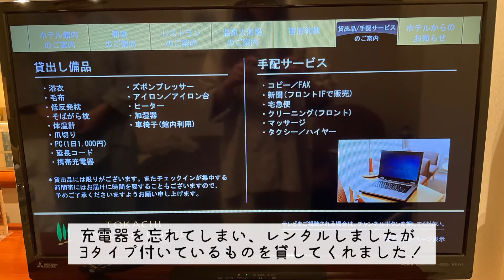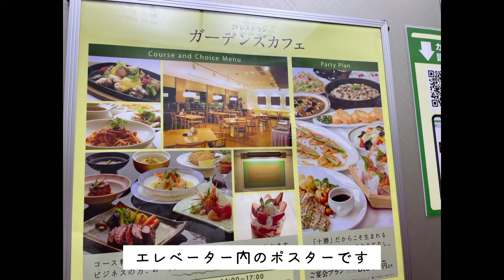【十勝ガーデンズホテル】立地最強！帯広駅徒歩1分 天然モール温泉♨️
今回は帯広旅行へ行った際に宿泊した十勝ガーデンズホテルの紹介をしました！

一泊1人あたり3000円ほどで宿泊できたので、(駐車場は600円)温泉も付いていて良かったと思います！